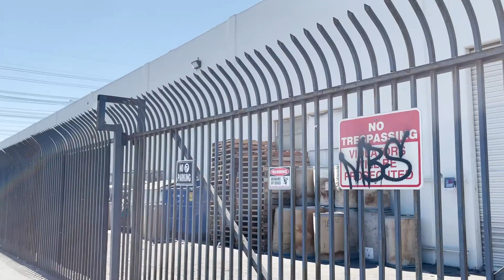RAINMAN AND THE LEAVE US ALONE CLUB.. 1ST AMENDMENT AUDIT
As I was walking to my audit destination as I passed this building an individual peeked out and gave me the evil eye then went back behind the gate. A few minutes later this man came out and well, just watch how it went...